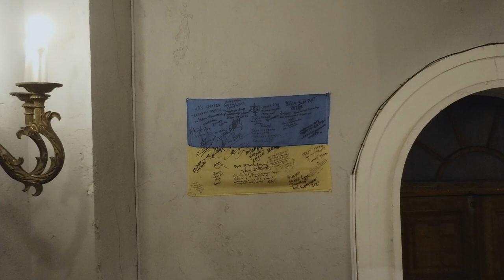Dnieper House of Organ and Chamber Music